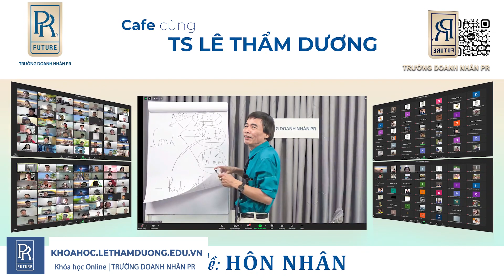HÔN NHÂN | TS LÊ THẨM DƯƠNG MỚI NHẤT NĂM 2021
- TRI THỨC
- VẬN DỤNG
- TÂM HUYẾT
- THẤU CẢM
- CHÂN THÀNH
- ĐỒNG ĐIỆU